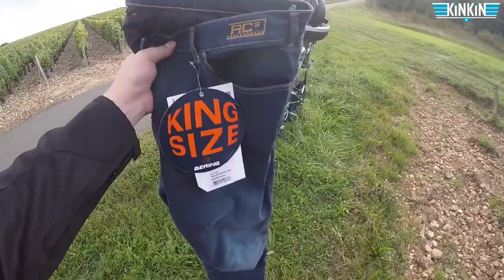Découvrez la chaîne Youtube de : KinKin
Cette chaîne Youtube vous propose : "Motard Lyonnais d'un âge moyen. Je partage un peu la vie d'un motard lambda en MT 09 TRACER.
Ici tu ne trouveras pas de boutique de fringues ni de FAQ.
J'ai rien à prouver à personne au niveau de la moto, je suis libre comme l'air !"

Le lien vers la vidéo-vitrine de la chaîne Youtube de : KinKin
Nom de la vidéo : S'ÉQUIPER À MOTO QUAND ON EST GROS (EN ÉTÉ)

Nb suppression du contenu suivant par rapport à la vidéo en lien :
retriever
De ooyy
Passage 15:54-16:17

Descriptif lié à la vidéo-vitrine présenté ici :
C'est avec un grand plaisir que je vous présente cette vidéo qui j'espère pourra aider certain à mieux s'équiper.
La marque Bering m'a fait confiance, c'est une marque que je porte depuis toujours et cette fois ils m'ont envoyé du matériel pour tester et faire un petit compte rendu de leurs équipements.
2 autres vidéos sont prévues (mi saison et hiver) pour vous faire découvrir leurs produits les plus adaptés à nos besoins.

Spoil : Les vêtements King Size sont également disponibles en version "normal"

🔻MES RESEAUX🔻
🔻MON MATOS🔻
🏍   MT09 Tracer
🎥   GOPRO HD4 Silver
🎥   iPhone XR
🎥   CANON 800D